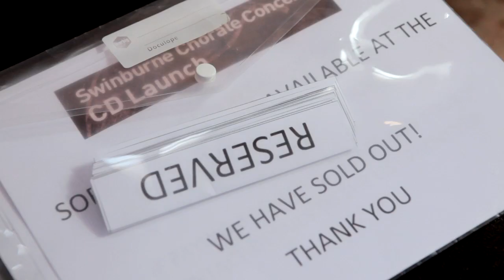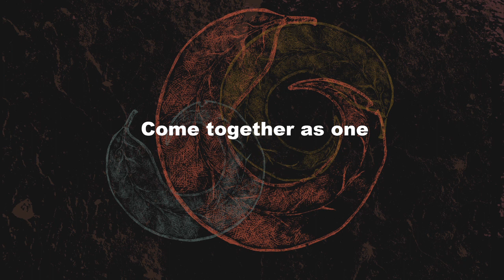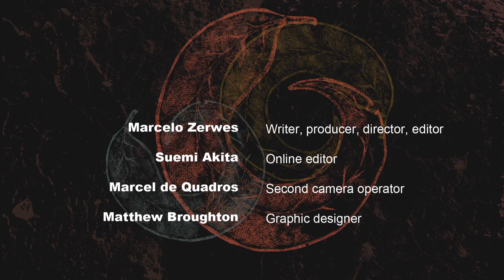Swinburne Chorale - Our Land Our Country Our Home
The City of Boroondara supports local community organisations, groups and clubs through capacity building workshops. In February 2014, the Video as an Evaluation Tool Workshop was presented as a part of the Community OnBoard program. The workshop focused on the benefits of using video to tell the story of change and communicate elements of community projects with recordings, interviews and data. This video, Our Land Our Country Our Home was produced by workshop presenters ZOOiD, to highlight the benefits of video storytelling as an evaluation tool.